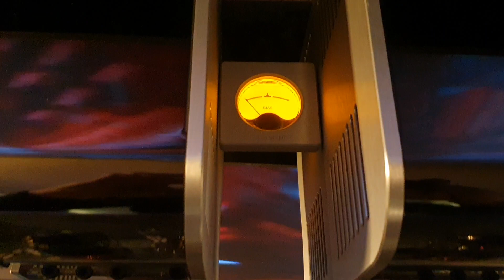Yaqin mc 100c, Klipsch Forte iii, Cyrus one cast pre amp, Equilibrium Cello